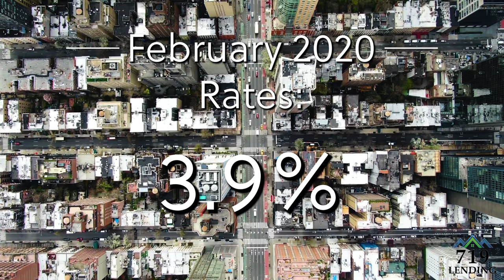Calm Talk on Mortgage Interest Rates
It seems everyone's freaking out over mortgage rates lately, and while it can seem like we are in crazy times, things have been blown a bit out of proportion. Join Ryan as he goes over the current market trends, and helps you to understand what this all really means going forward.

Ryan Jahnke: Mortgage Loan Originator
NMLS#: 2011733
"Give me a call, I will listen to you, and together we will come up with solutions to fit your needs."
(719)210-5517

719 Lending is a premier southern Colorado Mortgage Broker. We believe in being transparent, friendly and 100% honest.

Have a real estate or mortgage question?

719 Lending Inc.
104 S Cascade Ave, Ste. 201
Colorado Springs, CO 80903

The content contained herein is not guaranteed or endorsed by 719 Lending, Inc., or any company mentioned, nor is this content meant to be an offer of credit. The information contained in this video may not be wholly or at all applicable to every situation or jurisdiction. You are strongly encouraged to consult your professional mortgage advisor before acting upon any information in this video. Equal Housing Opportunity. Colorado Mortgage Broker NMLS # 1601989”